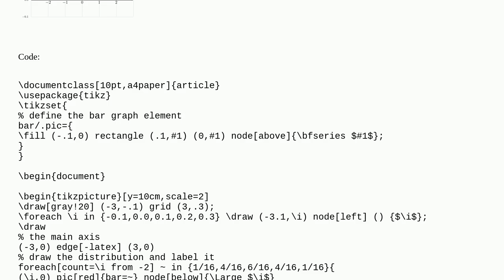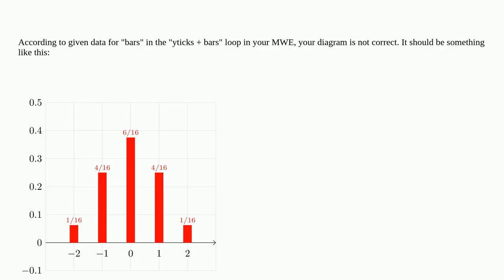Tex: discrete line spectrum in latex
discrete line spectrum in latex

A special thanks goes out to the community

  line pdf